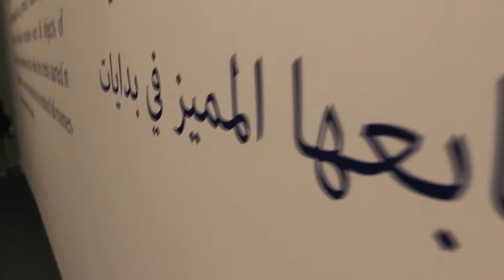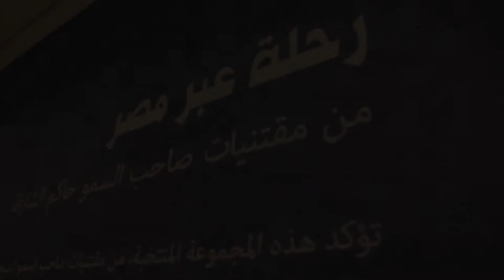Journey Through Egypt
Voice Over :
Nihal Hamouda

Edited & Directed :
Nihal Hamouda
Nagham Ossama
Asmaa Khalifa

Videographed :
D. Mohamed Hamouda

Supervision :
D. Amal Jaber